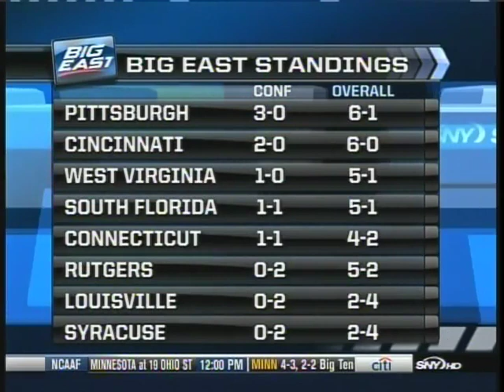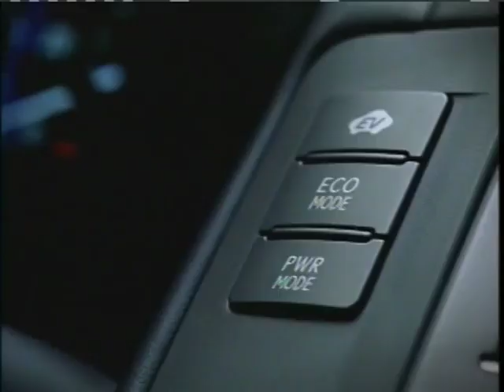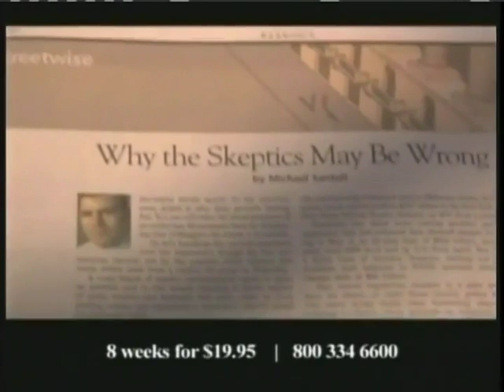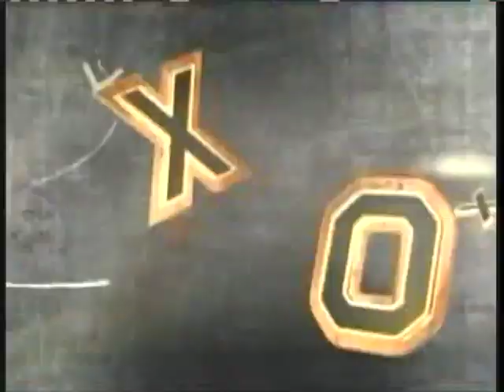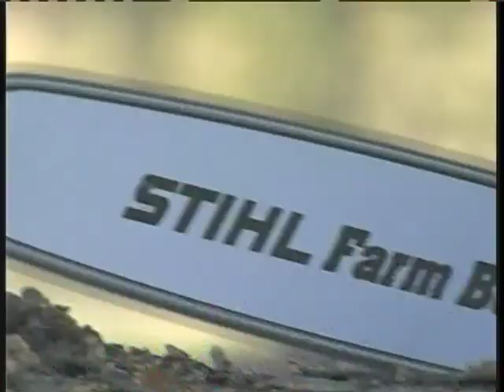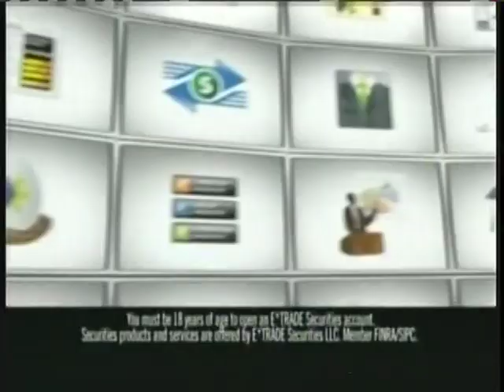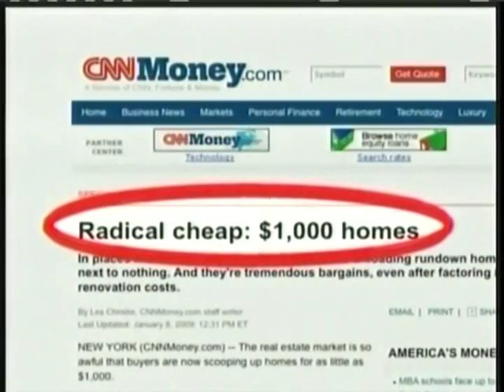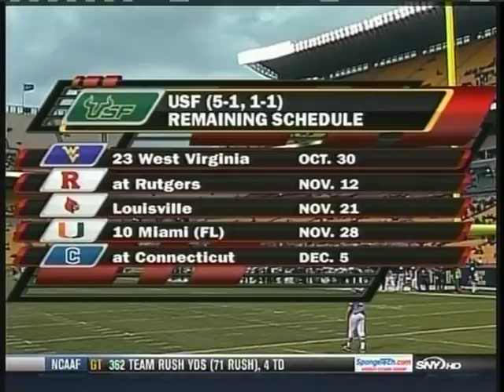South Florida Bulls at Pitt Panthers 10/24/09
Pitt beats South Florida 41-14 after opening up a 31-7 lead in the first half and cruising on the way to improving to 7-1.